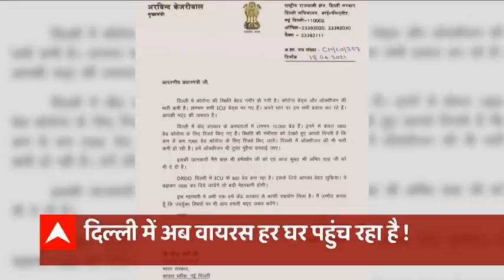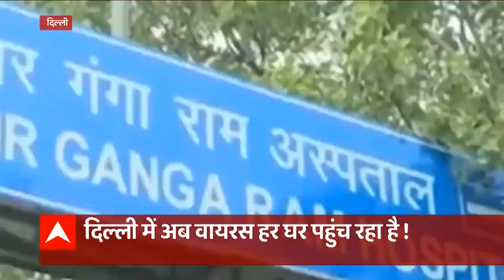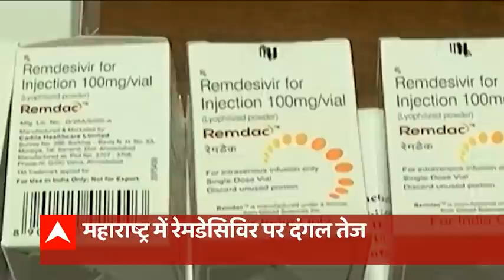देश भर में कोरोना से बेकाबू हुए हालात । Namaste Bharat Full 19.04.2021